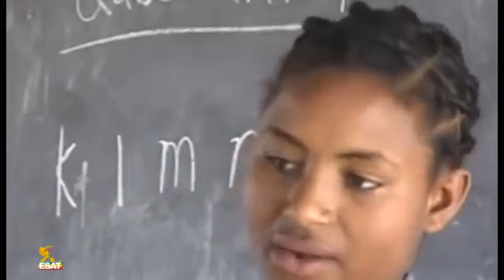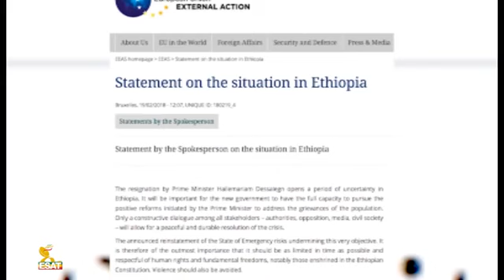ESA: ODUU KIBXATA - Gurraandhala 20/ 2018